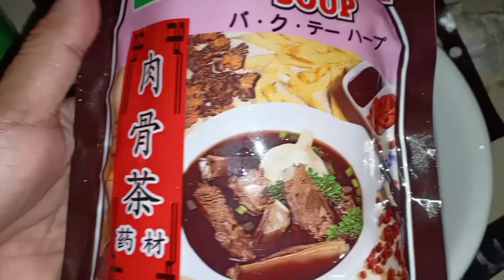BAK KUT TEH home cooked recipe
craving for bak kut teh so I decided to cook at home.